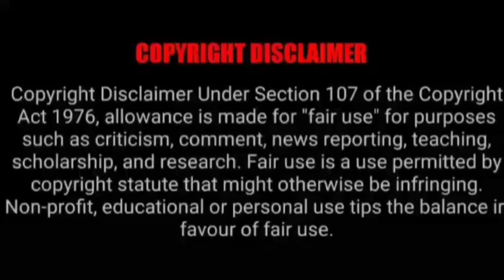ASMR EATING BUTTER CHICKEN, HANDI CHICKEN, MUTTON CURRY | BEST INDIAN FOOD MUKBANG |Foodie India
ASMR EATING BUTTER CHICKEN, HANDI CHICKEN, MUTTON CURRY | BEST INDIAN FOOD MUKBANG |Foodie India. Best Indian Food Asmr. Mukbangers Eating Indian Food. Asmr Eating Indian Food.

Credit-